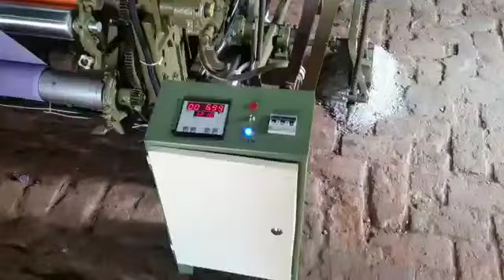honest power loom 4x4 automatic